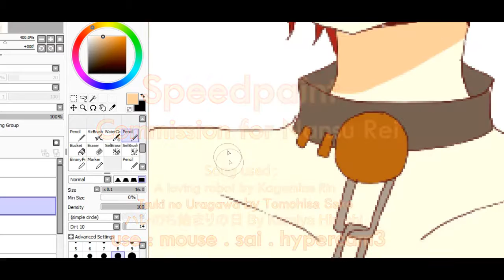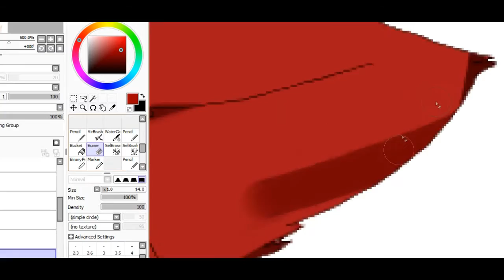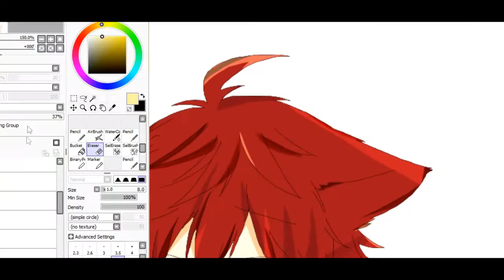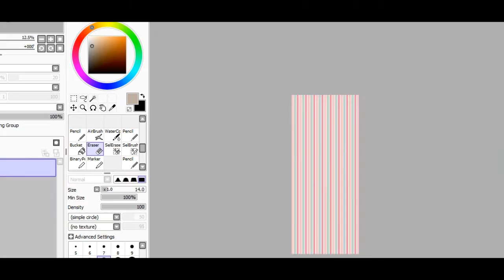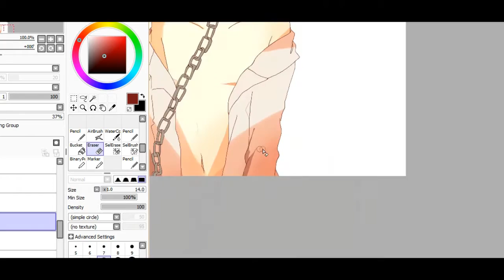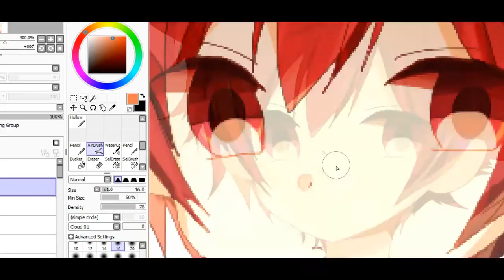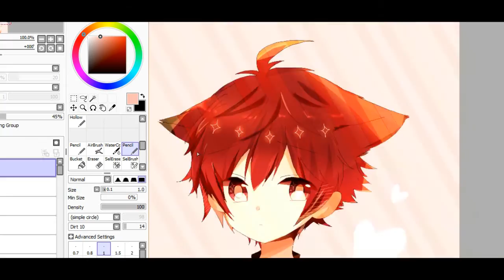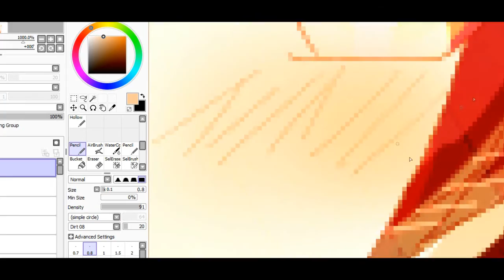【Speed Paint】 Nansu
YAY FINALLY I DID MAKE A SPEEDPAINT CRIES///
half body commission i did for nansu ( nansurei@da)
finished pictures :

tool used : Mouse , SAI , Hypercam3
ah i accidnelty add the kamiya hiroshi's one, i did remove it since the vid become long and weird ahhaha